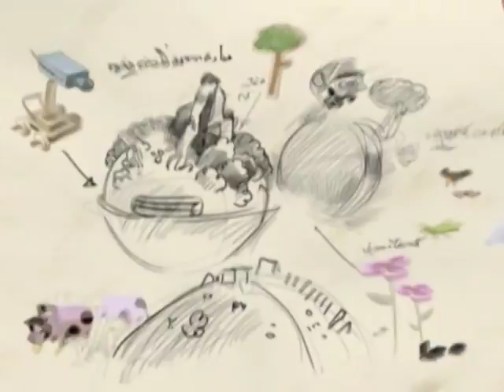รายการหัตถจิต | 25/06/58 | EP 4/4